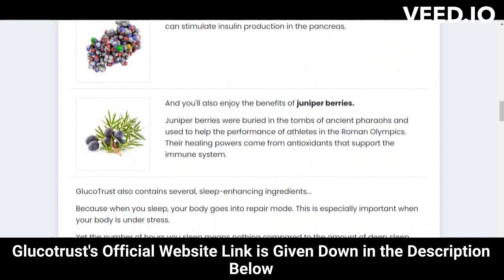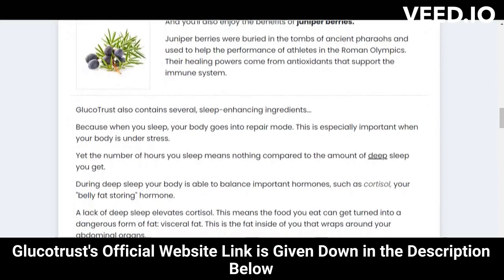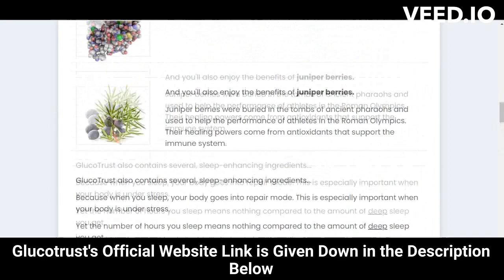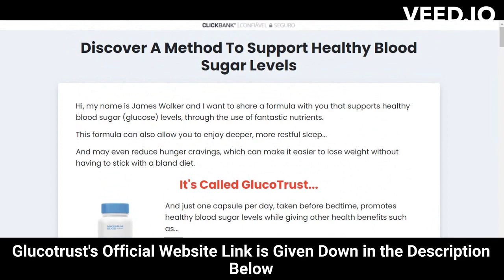⚠️⚠️ GLUCOTRUST REVIEW (( ⚠️ WARNING !! ⚠️ )) Buy Glucotrust Purchase weight loss supplement 2023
glucotrust
buy glucotrust
glucotrust buy
purchase glucotrust
glucotrust purchase
glucotrust reviews
glucotrust review
glucotrust supplement
glucotrust weight loss
glucotrust price
glucotrust capsule
glucotrust ingredients
glucotrust complaints
glucotrust pills
glucotrust australia
ingredients of glucotrust
glucotrust works
glucotrust com
blood sugar
does glucotrust it work
glucotrust amazon